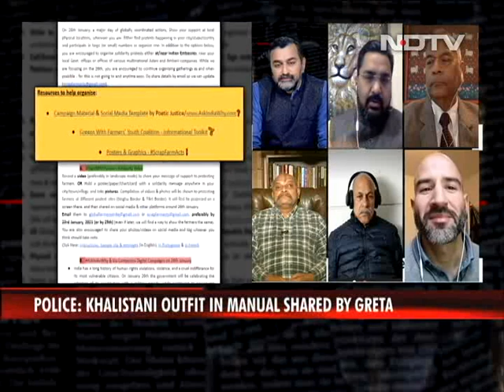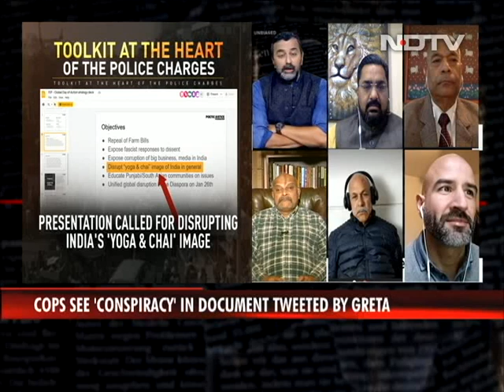BJP Kisan Morcha Leader On Celeb Tweets On Farmer Protests: 'Well-Planned Conspiracy'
Reality Check: BJP Kisan Morcha national vice president Prakash Chandra said the tweets by influencers abroad on the farmers' protest was a "well-planned" conspiracy. "It's a well-planned international conspiracy," said Mr Chandra on the alleged Khalistani link to a "toolkit" tweeted by activist Greta Thunberg.